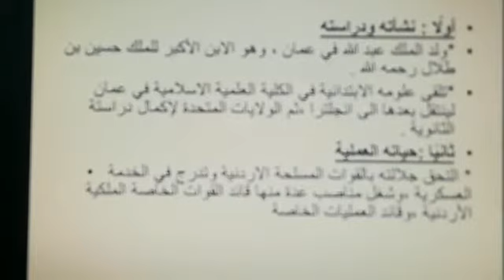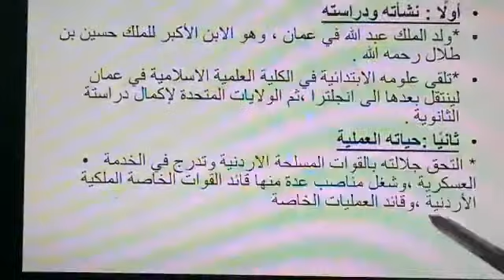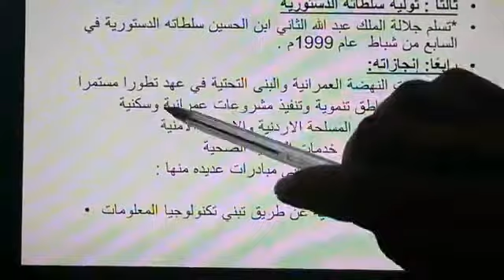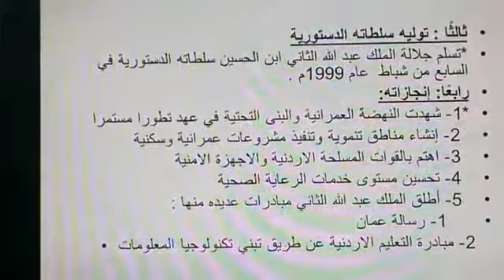الصف الخامس التربية الاجتماعية الدرس الرابع جلالةالملك عبدالله الثاني حفظه الله المعلمة غيداء المصري